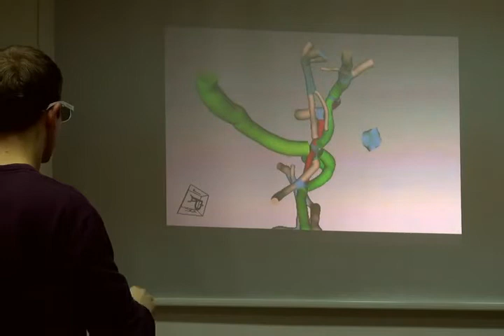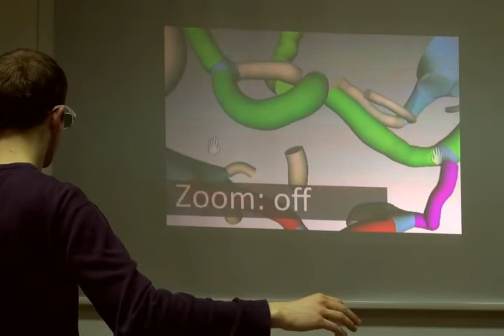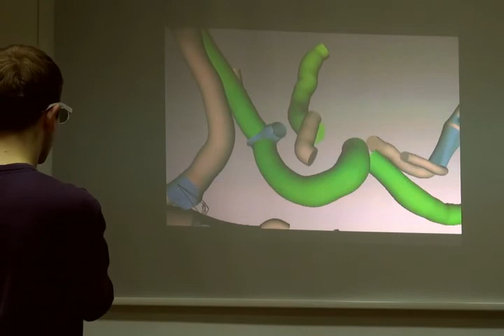Brain Arteries: Kinect Interaction